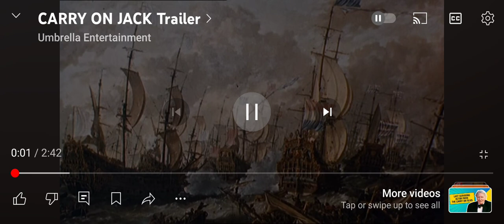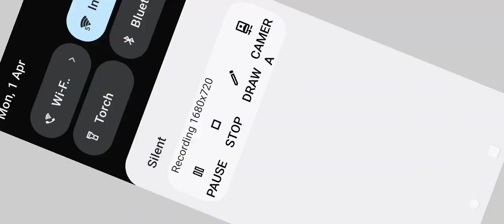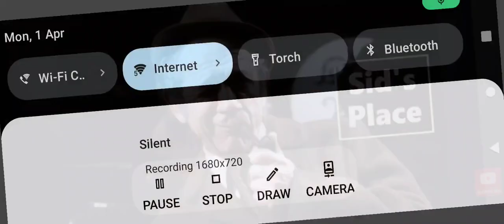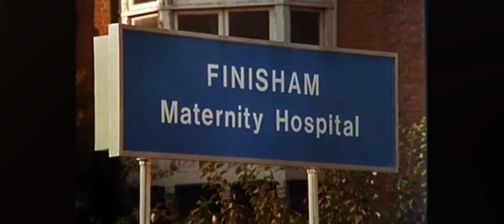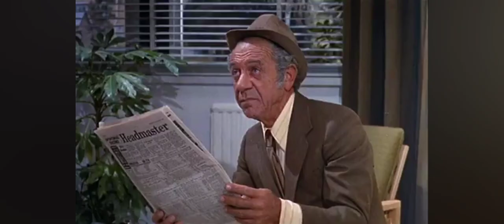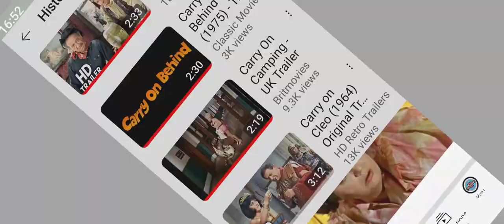7 carry on film trailers ♥️😂👍